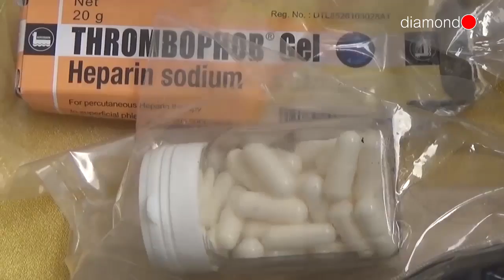LAPAS - SEGMEN 2 FULL PROGRAM 11 OKTOBER 2018